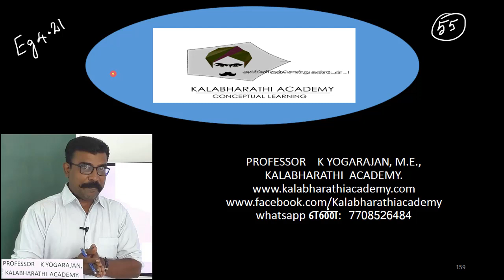55.Physics | Electromagnetic Induction and Alternating Current | Example 4.21